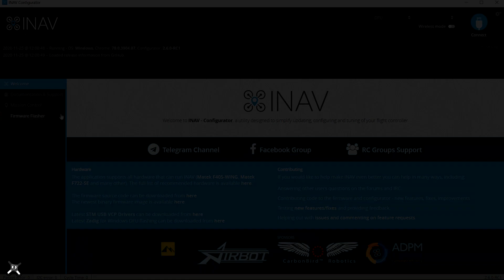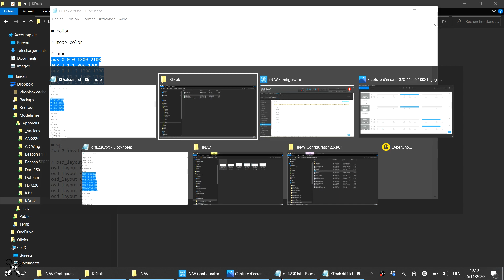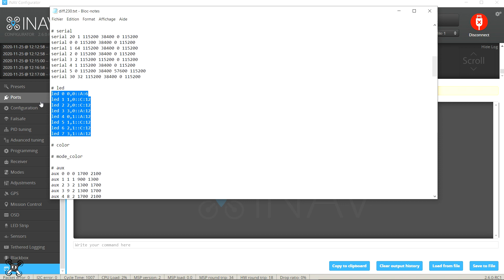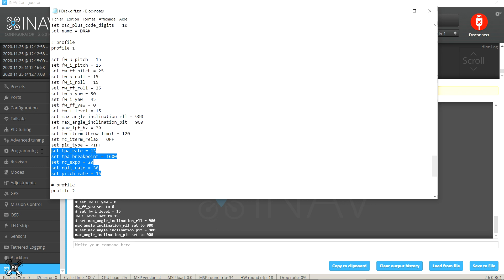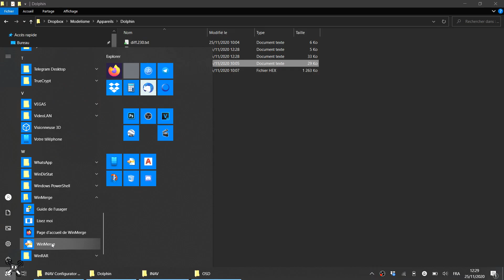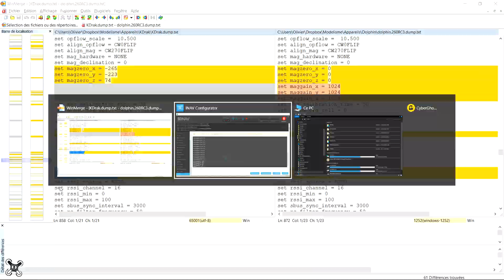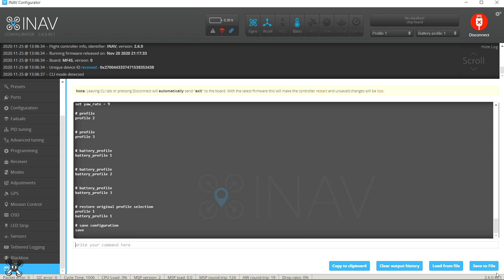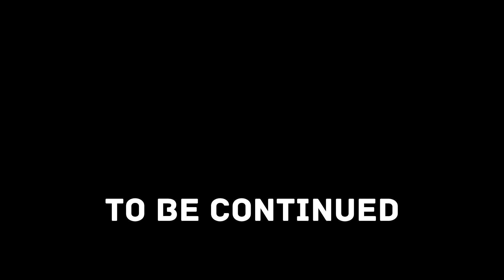Dolphin FPV flying wing : Day 3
INAV settings : Soon!
Wingspan : 84.5cm
Batteries : Nanotech+ 4S 1300 or 1800 or 2200mAh 70C
Propeller : Dalprop Cyclone 5x4.6" (5046c) or 6x4 Dalprop
Onboard HD+FPV cameras : Runcam Hybrid 4K 1080p-30

00:00 -